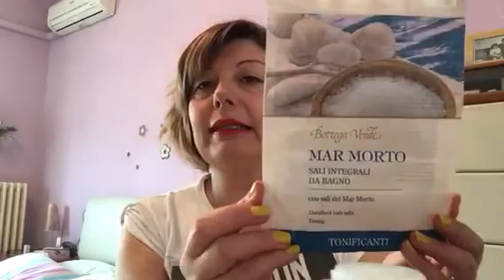Prodotti Finiti Beauty 🙋‍♀️ Maggio 2018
🌸Seguimi anche in Instagram
Solelorybeauty

🌸Metti 👍 sulla pagina Facebook= SoleLoryBeauty